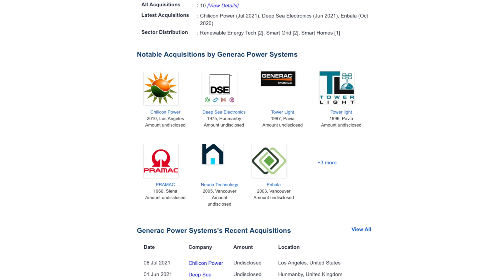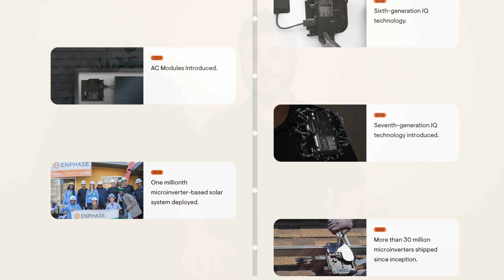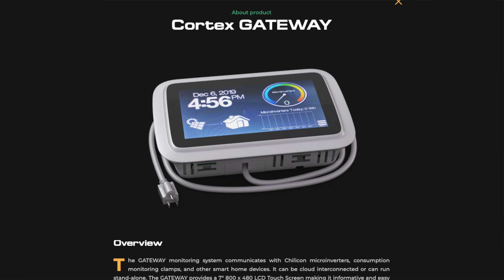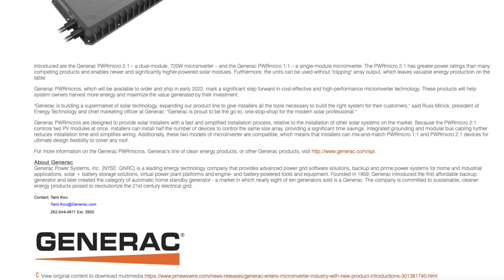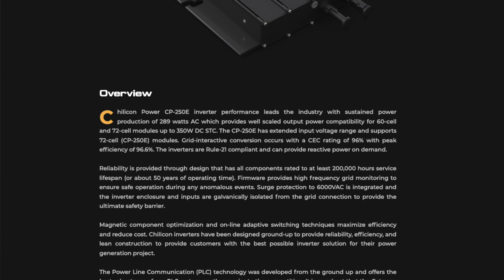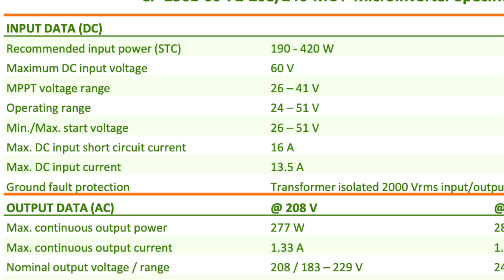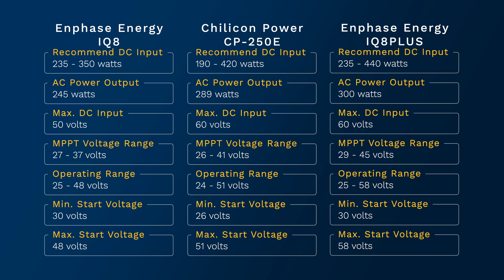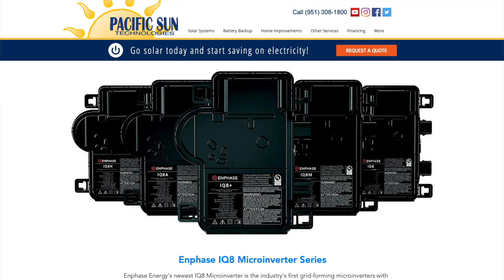Generac PWRmicro versus Enphase IQ8 and IQ7 Microinverters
Enphase has become a household name. especially when you start talking about solar. I honestly don’t know how anyone could get a quote for solar without being offered Enphase microinverters.

but there’s another household name that you probably would’ve never associated with solar that’s looking to dethrone Enphase or at least take market share from them. and it’s a company you probably never would’ve expected, Generac.

for the last couple years Generac has been buying up companies in the renewable energy sector, specifically related to monitoring, solar inverters and battery technology.

for awhile Generac has been offering their dc coupled hybrid inverter, i’ve actually done several videos about this system before they acquired the company pika energy as well as after.

their PWRcell hybrid inverter was a direct competitor to SolarEdge and their energy hub inverter.

SolarEdge does have some advantages over the Generac PWRcell, specifically with module level monitoring and optimization. but this video isn’t going to be a comparison of SolarEdge and Generac.

at least not right now, I do plan on doing a video in the coming weeks so be sure to subscribe to the channel cause it’ll be covering battery backup technology too.

but instead, this video is about Enphase micro inverters and Generac's newest acquisition Chilicon Power.

41775 Elm Street
Suite 102
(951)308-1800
License #896158